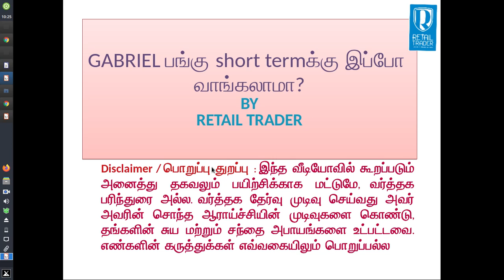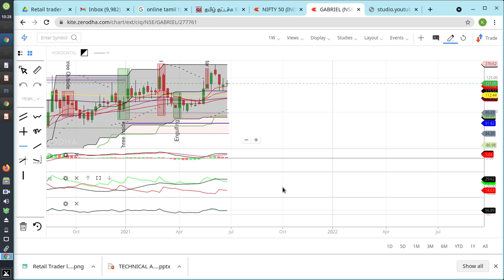நல்ல லாபம் தரும் பங்குகள் 4 July 21 - GABRIEL பங்கு short termக்கு இப்போ வாங்கலாமா?